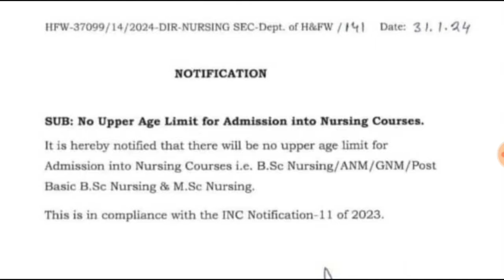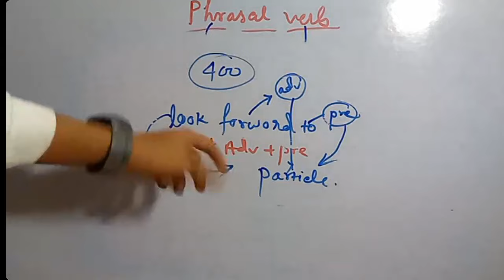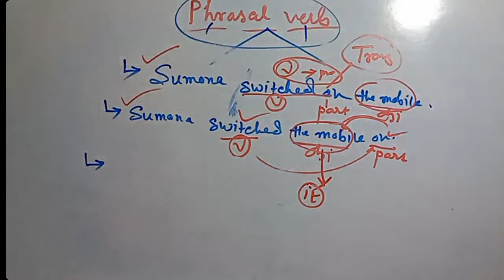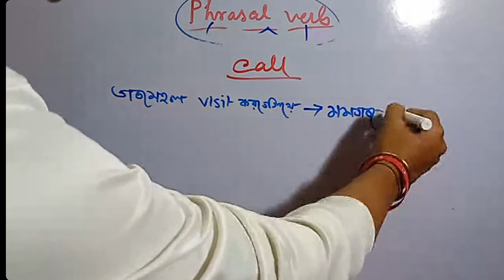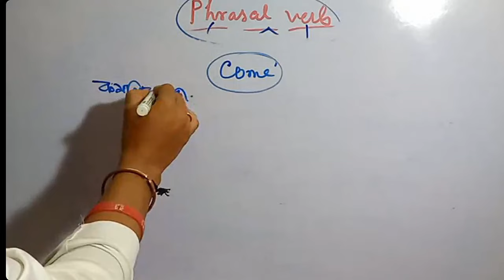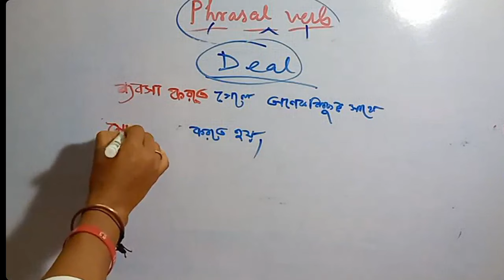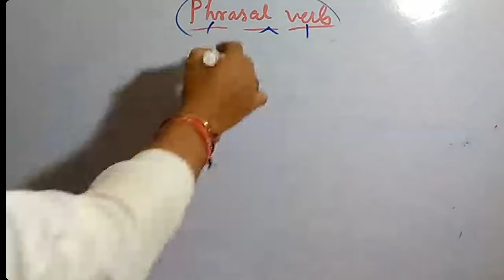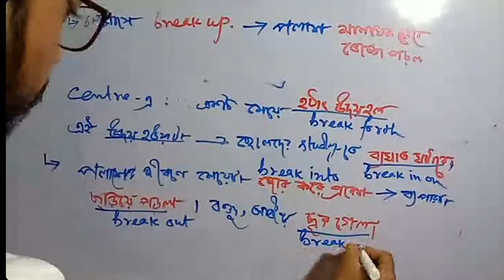ANM GNM ONLINE CLASS 2024 | ANM GNM ENGLISH CLASS | PHRASAL VERB 🔥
anm gnm form fill up 2024, anm gnm preparation 2023, anm gnm preparation 2024, how to apply anm gnm 2024, anm gnm book 2024,
anm gnm best online coaching,
anm gnm batch 2024,
anm gnm best book 2024,
anm gnm best coaching,
best book for anm gnm entrance exam 2024,
anm gnm english classes 2024,
anm gnm english classes,

*অনলাইন ক্লাসে ভর্তি হতে মেসেজ করো: 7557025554 অথবা ফোন করো: 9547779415*

Unlock the secrets of phrasal verbs and ace your ANM & GNM entrance exams with confidence! In this comprehensive YouTube class, we delve into the essential chapter of phrasal verbs, a cornerstone of English language proficiency exams. From understanding their structure to mastering their usage in context, this class equips you with the skills needed to excel in your exams. Led by experienced instructors, you'll learn proven strategies, tips, and tricks to tackle phrasal verb questions effectively. Don't let phrasal verbs intimidate you anymore – join us and pave your way to success in ANM & GNM entrance exams!